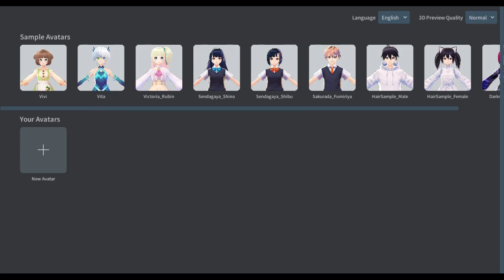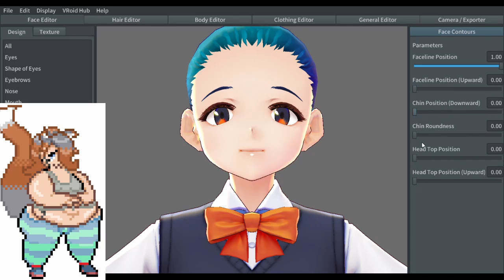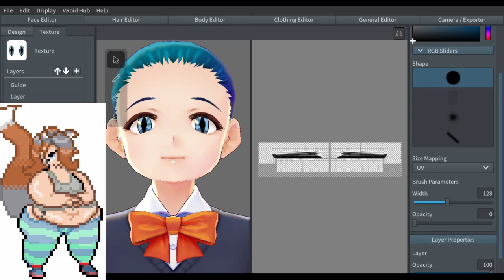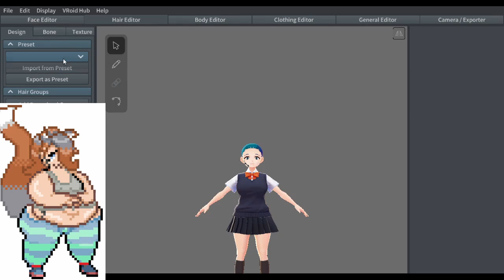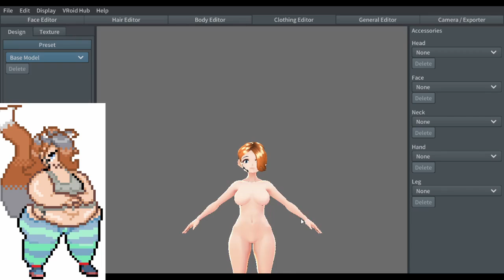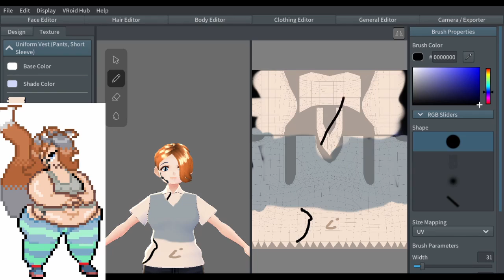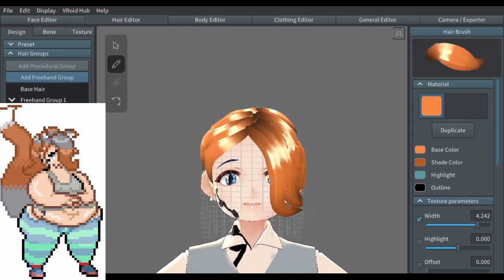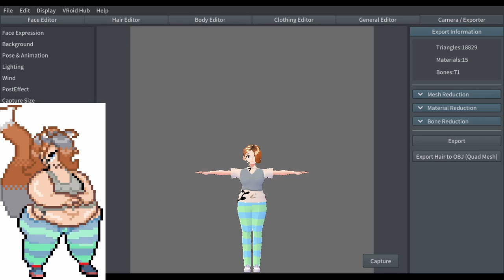Making Nyuka a Vtuber! - Flamie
we tried :)